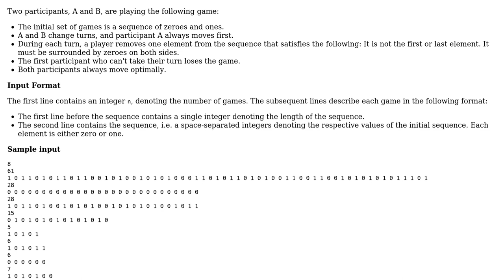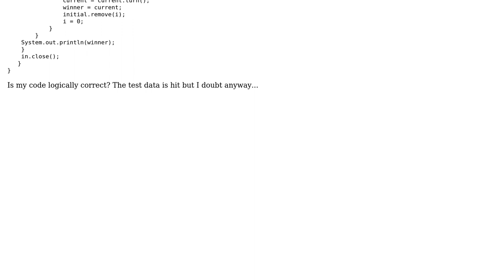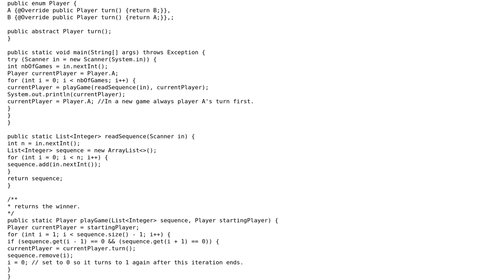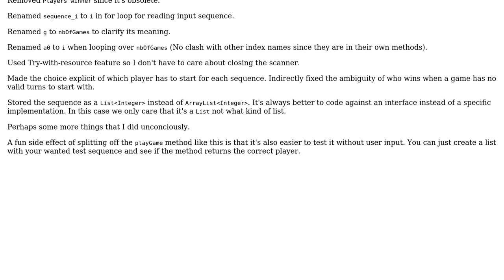Code Review: Game on numeric arrays (2 Solutions!!)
Code Review: Game on numeric arrays

With thanks & praise to God, and with thanks to the many people who have made this project possible! | Content (except music & images) licensed under CC BY-SA | Music | Images & others | With thanks to user Suncatcher user mdfst13 user Imus and the Stack Exchange Network Trademarks are property of their respective owners. You are responsible for your own actions.